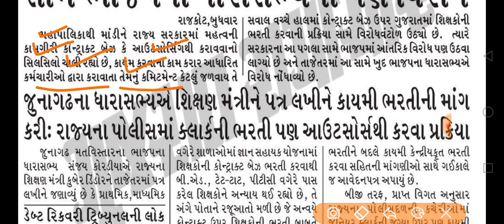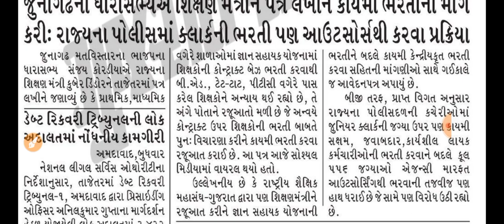Breaking News | કોન્ટ્રાક્ટથી ભરતી કરવામાં ખુદ ભાજપના ધારાસભ્યોનો જ વિરોધ,સરકારી ભરતી જાહેરાત,ગુજરાત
gpsc online
talati exam
talati exam updatetalati junior clerk exam date
talati news
mphw
Ird update
bin sachivalay
fhw new update
gpssb